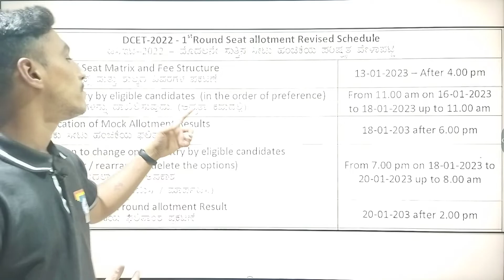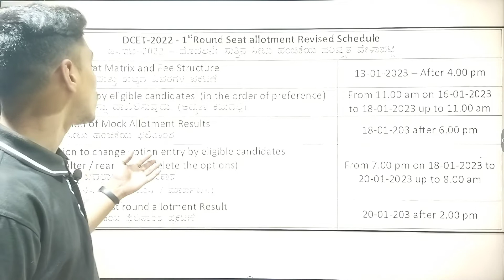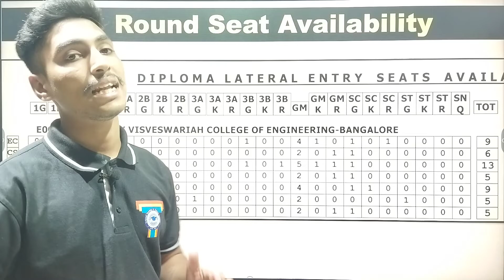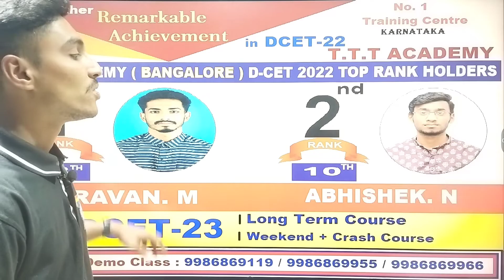I - Round Option Entry D-CET | 2023 | T.T.T Academy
For Question Papers
TTT Academy

For Books,
TTT Publications